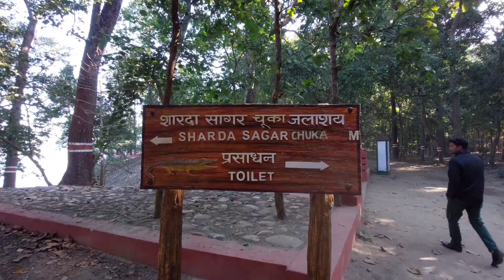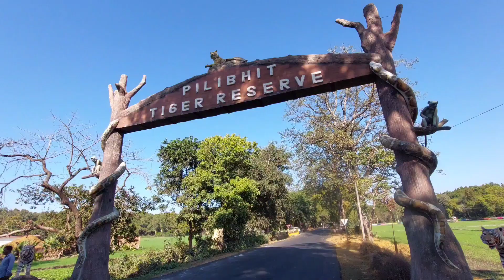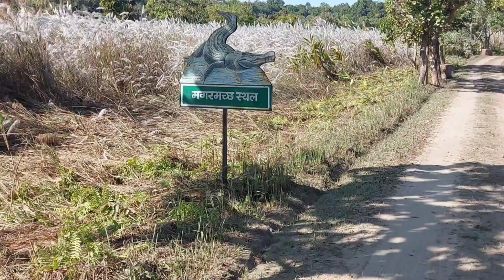Chuka Spot💥Pilibhit Tiger 🐅 Reserve Uttra Pradesh Morning Safari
natural tourist vlogs
pilibhit tiger reserve
chuka spot
chuka beach